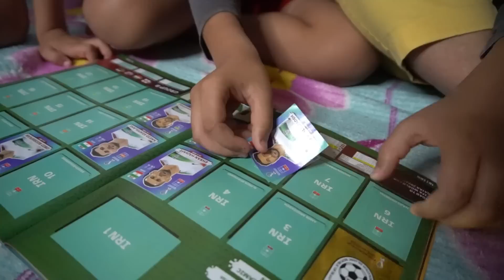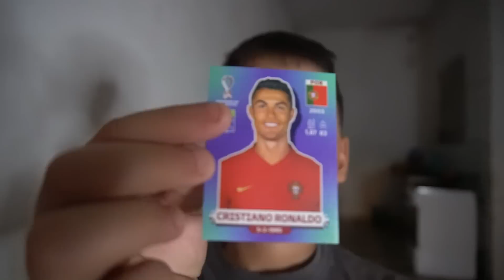NUNCA COLE FIGURINHA DA COPA DO MUNDO AS 3 DA MANHÃ!😱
SEGUINTE RAPAZIADA,  EU SOU O RAFAH MARTINS E SEJA BEM VINDO AO NOSSO CANAL 📽💥

📽REDES SOCIAL📽

              📽 CANAIS PARCEIROS📽